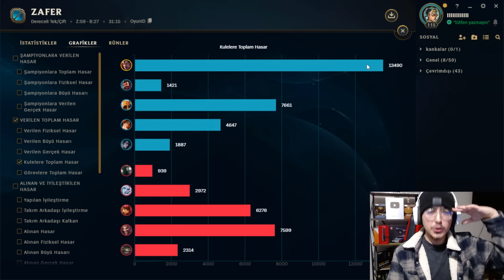DARİUS SORUNSALI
DARİUS SORUNSALI / TAOWB